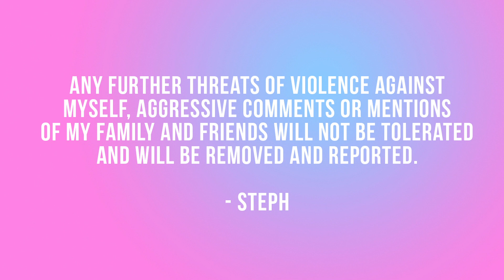Outed at University | Transgender YouTuber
I'm Steph a twenty-something MTF Transgender YouTuber.

This weeks video is my first ever "Story-time". I'll be talking about how I was outed in my first year of University, the lead up to that experience and the lessons I learnt from it.